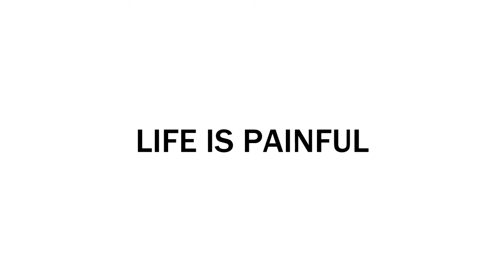Meet the Dackboi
newest edition of the fam.